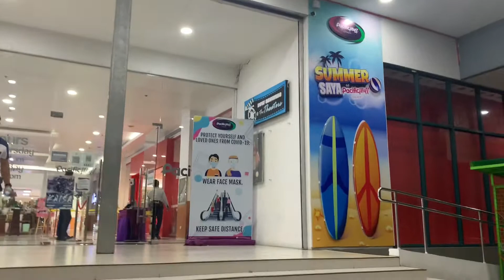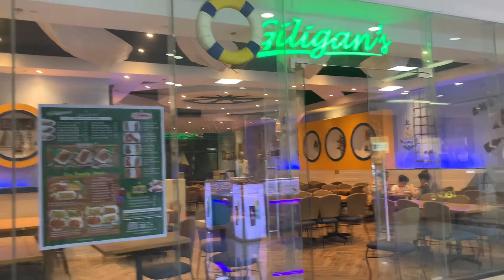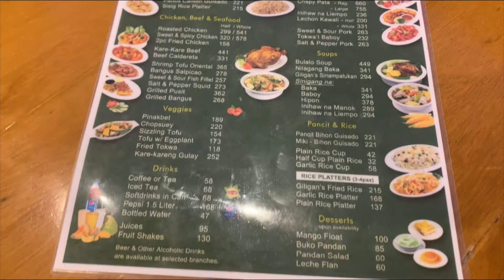Episode 62: Food Trip @ Giligan's with Inspiring Story from Sir Andy